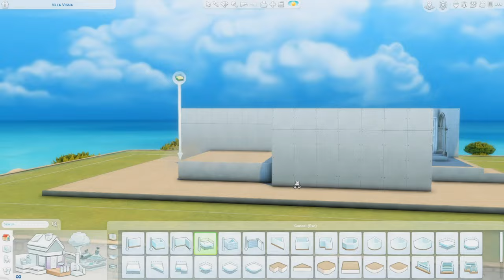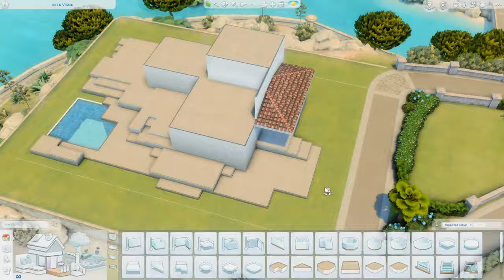Mediterranean Villa⛱️|| The Sims 4 Speed Build || Tray Files || No CC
Open me!
୭( づ✿
Hi everyone! Today, I am finally sharing with you guys this beautiful villa. I wanted to use the Riviera Kit that we got recently, and I am absolutely in love. Believe me when I say, there is always going to be an object from this kit in all of my builds (  ≧ᗜ≦)